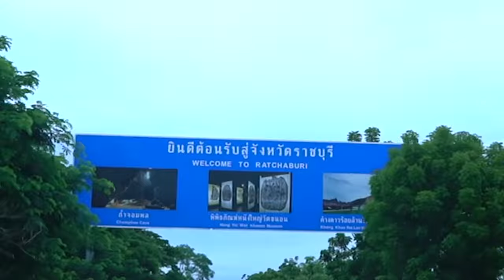MV เซโรงัง – SLUR (Hang Over Thailand 2016 Trip5)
MV เซโรงัง – SLUR
(Hang Over Thailand 2016 Trip5)

เพลง : เซโรงัง (Seirogan)
เนื้อร้อง : เชาวเลข สร่างทุกข์ / วีรณัฐ ทิพยมณฑล / ประภพ ชมถาวร
ทำนอง : จักรพันธ์ บุญยะมัต / ธนันท์ บุญญธนาภิวัฒน์
เรียบเรียง : SLUR

เจอกระเป๋า แต่ไม่มีแบงค์พันอยู่ในนั้น
จะไปภูเขา แต่ไม่มีน้ำมันอยู่ในรถ
สุด สุด ซวยที่สุด ฉุดดวงให้กุด
อยู่ อยู่ มาเป็นชุด พร้อมกันทุกวันพุธ
อยากดูบอลที่สุด แต่มันไม่หนุก ถูกวางสนุ้ก รถโดนทุบ

* เซโรงังตั้งแต่เช้า
เซ็งจังซวยอย่างเว่อร์
คิดแล้วมันสะเหล่อ แสบกว่าทิงเจอร์
โพนยางคำก็ปิดแล้ว กินได้ก็แต่แห้ว
คีปลุคทำเป็นอิ่ม บอดี้สลิม

** แต่มาเที่ยวกับเธอ ไม่เจอซักอย่าง
ไม่เคยต้องวัดดวงเลย
ออกมาซ่ากับเธอ
ซิ่งกันให้สุด สนุกกันทั้งคืนเลย

ไวน์อย่างหรู เปิดไม่เป็นแล้วดันหมดอายุ
จะไปสวรรค์ ลืมเข้าวัดก็คงตกนรก
(ออกไปรั่วกับเธอ บ้ากันให้สุด มันสุขจนล้นหัวใจ)